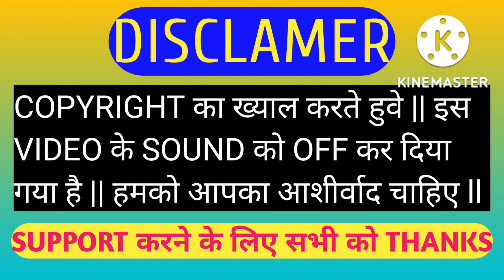My First Vlog 2डे लाईक कमेंट सब्सक्राइब करे | 15Sep23/6AM | SuperstarIndian | Superstar | Indian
वीडियो लाईक Video Like ll
मोटिवेशनल कॉमेंट Motivational Comment ll
SuperstarIndian सुपरस्टारइंडियन ll
Super star Indian सुपर स्टार इंडियन ll
Superstar Indian सुपरस्टार इंडियन ll

सपोर्ट दो सपोर्ट लो Support Do Support Lo ll
कुछ भी बेकार नहीं है Kuch Bhi Bekar Nahi H ll
सपोर्ट के लिए धन्यवाद Support Ke Liye Dnybad ll
प्यार बनाए रखिए Pyar Banaye Rakhiye ll
आप से सहयोग चाहिए Aap Se Sahyog Chahiye ll
प्यार आशीर्वाद चाहिए Pyar Aashirvad Chahiye ll

Vlog व्लोग Blog ब्लॉग ll Vlog/Blog व्लाेग/ब्लॉग ll
Video Bideo VDO Vedio Bedio वीडियो बीडीओ ll
Today टुडे 2De 2डे Toडे 2Day Towday Towडे ll
First एफआईआरएसटी Frst फर्स्ट 1St ll
My एमवाई माय माई यमवाई ll

टीकाकरण कार्यक्रम में शामिल || टीका लगाते समय प्रतिक्रिया || 25Aug23/6AM

टीकाकरण कार्यक्रम में शामिल || टीका लगाते समय प्रतिक्रिया || 15Sep23/6AM || SuperstarIndian